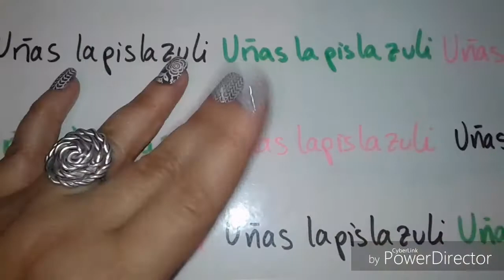Stamping con diseño texturisado